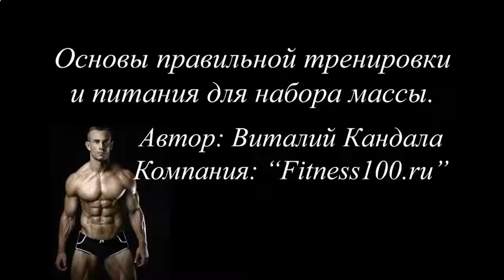ПРОТЕИНОВЫЙ КОКТЕЙЛЬ НУТРИЛАЙТ